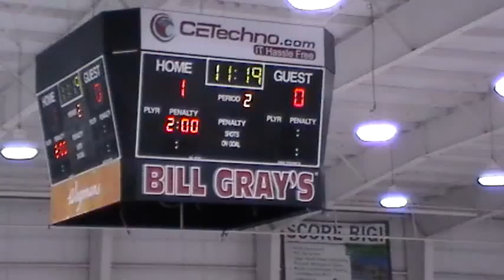2nd Period 4 of 16 - PP - 09 22 2013 092547